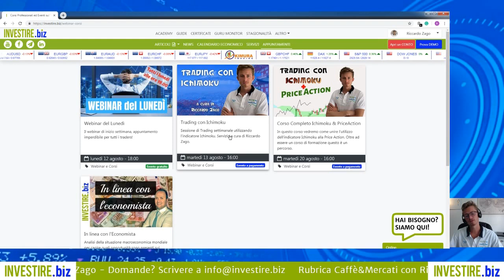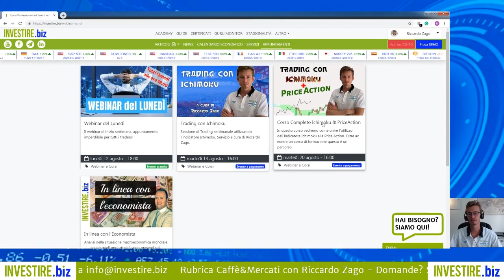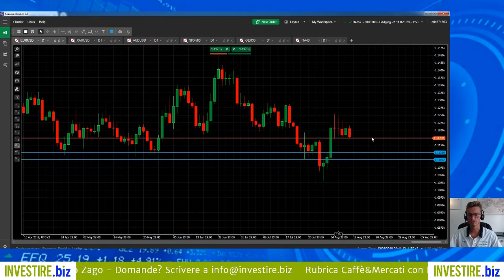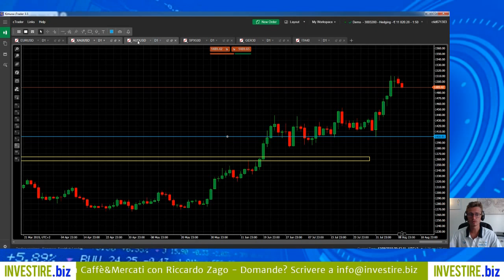Caffè&Mercati - Trading su EURUSD, GOLD, AUDUSD